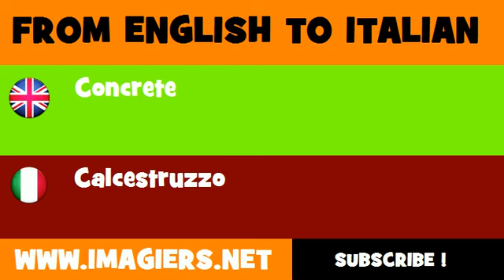How to say concrete in Italian